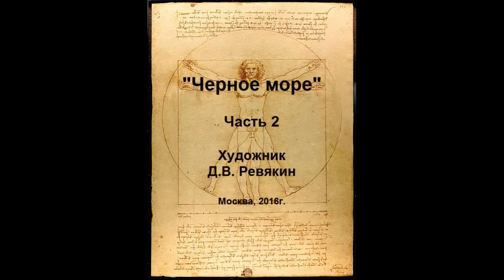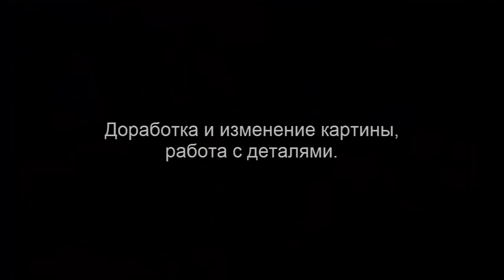2 вариант картины "Черное море". Живопись маслом.